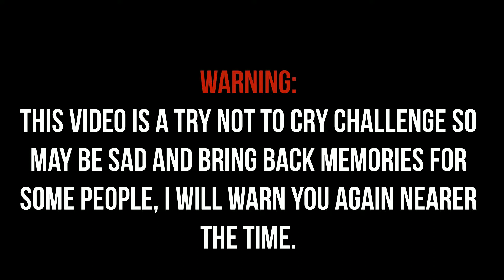Try not to cry Challenge!!